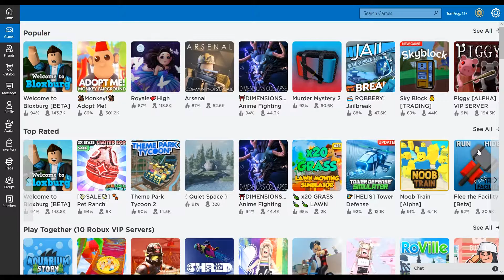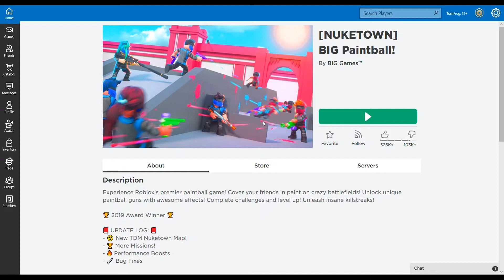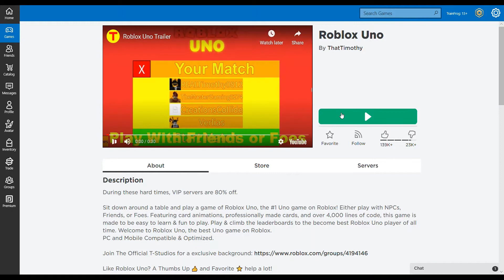I play roblox because im bored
roblox is cool i guess